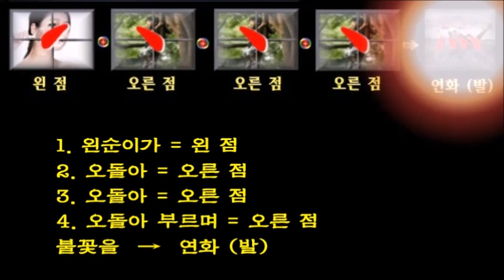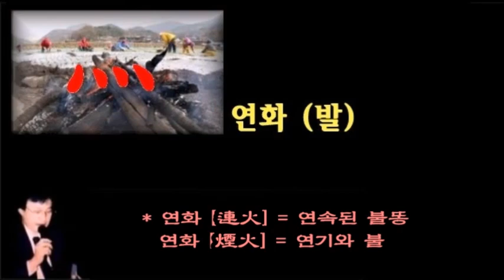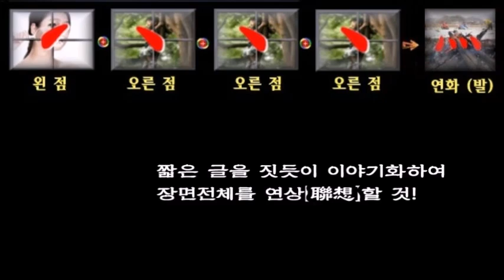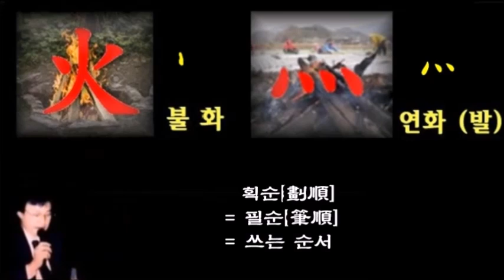灬[연화 (발)]-기본